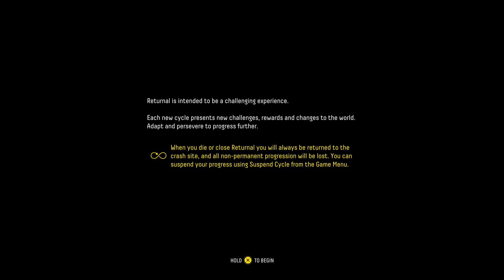What a crazy game